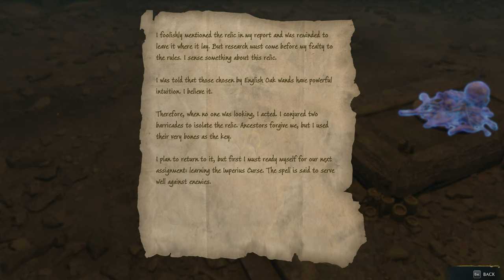Hogwarts Legacy. Dragons!